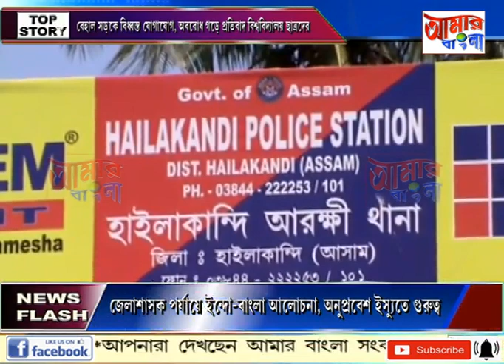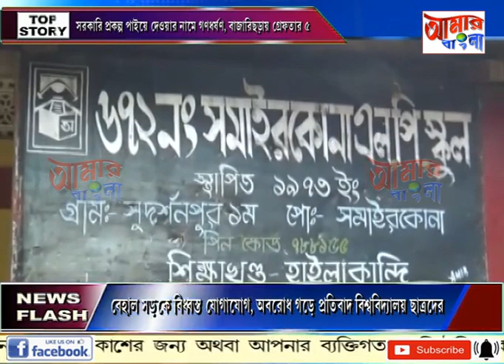# NEWS # 22 07 19_